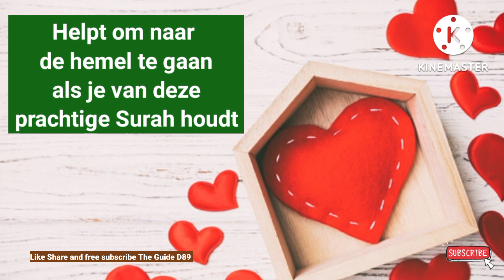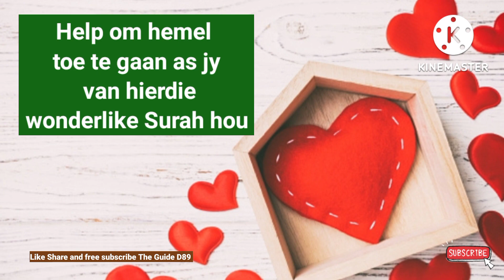Helpt om naar de hemel te gaan als je van deze prachtige Surah houdt@theguided8956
Helpt om naar de hemel te gaan als je van deze prachtige Surah houdt‎@THE GUIDE D89